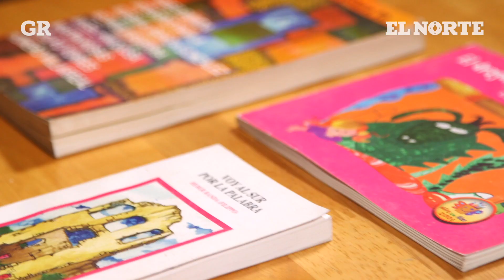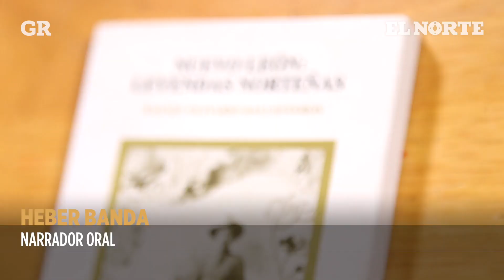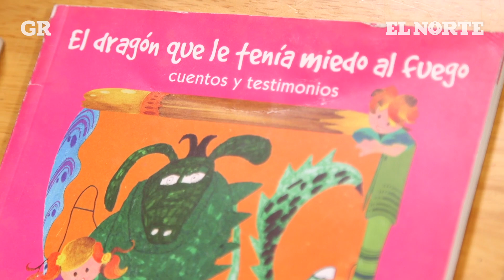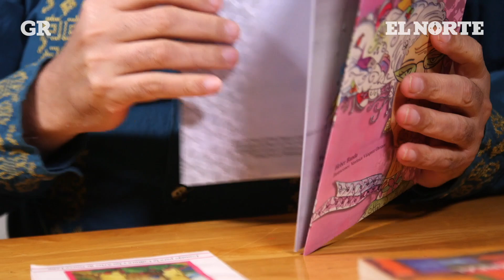Heber Banda: Comparte valores con sus historias | Perfiles e Historias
Desde hace más de 20 años, Heber Banda ha promovido la narración oral para todas las edades desde su agrupación Zurcidores de Cuentos.